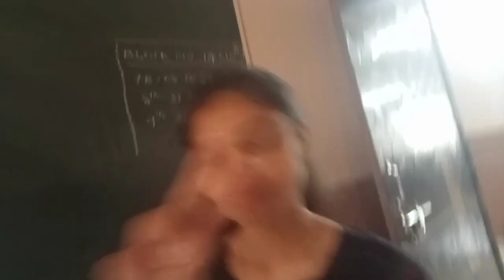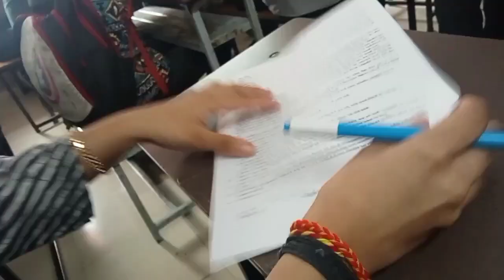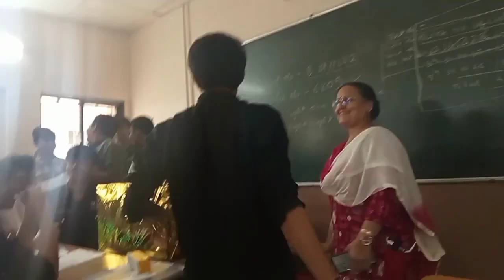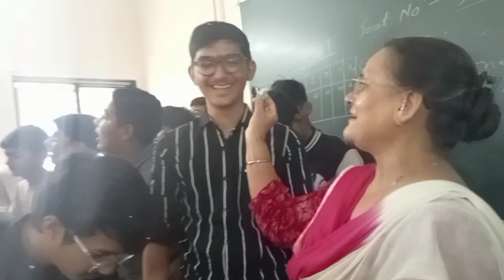farewell vlog 🥺💕||emotional 😭lastyear